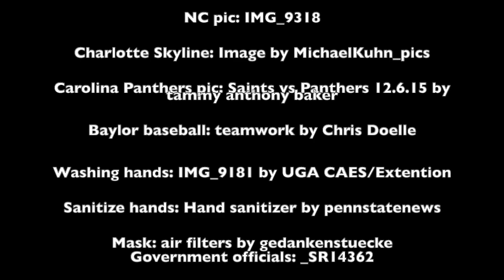PSA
This video is about warning people about the Covid-19 outbreak.